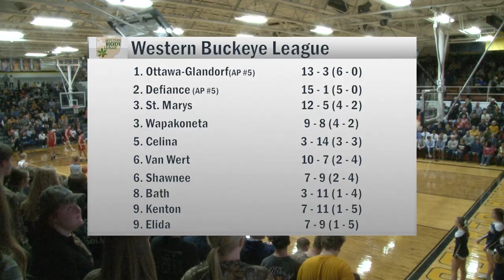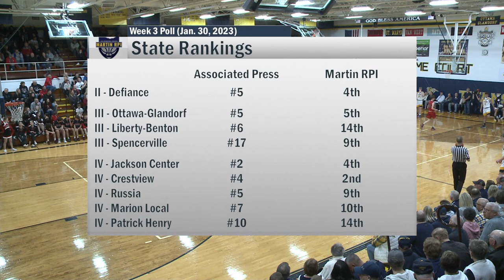Shawnee vs Ottawa-Glandorf Boys Basketball 2-3-2023